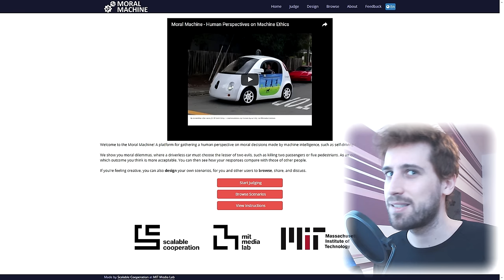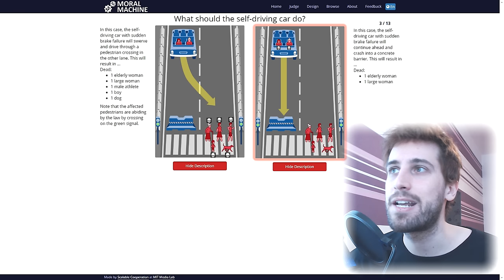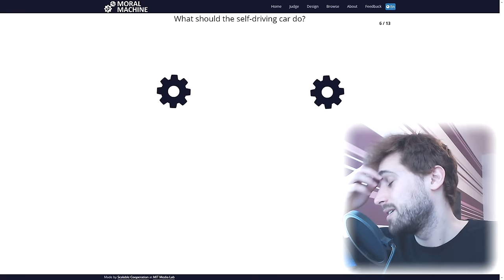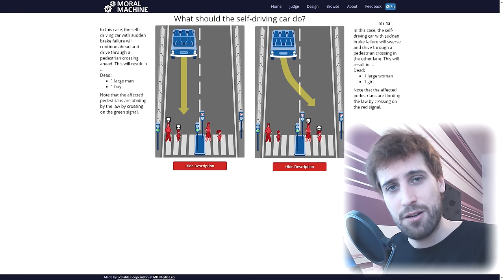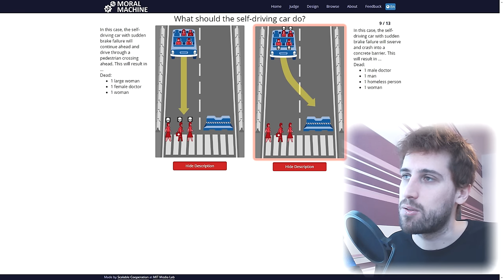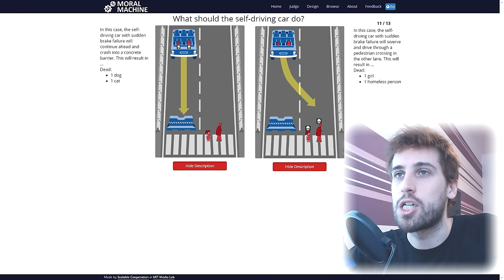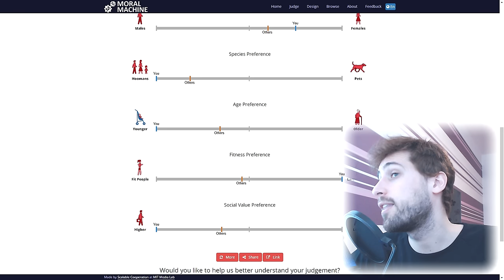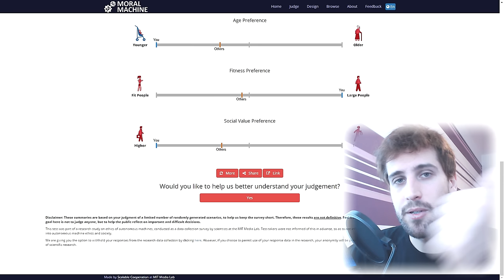AZ ÉLET NEHÉZ DÖNTÉSEI 🎮 Moral Machine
⚠️️ Próbáld ki a "játékot" te is!
🎮 Vedd meg a játékot féláron!

Üzenj nekem és támogasd a csatornát élő adás alatt, ha úgy érzed!